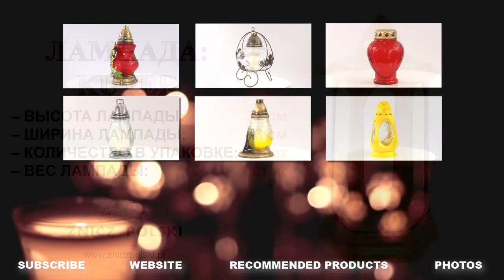Памятный свет для мертвых героев. KUTER GOLD часовня на памятнике.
Мы предоставляем широкий выбор ассортимента, цветов и материалов, из которых мы производим нашу продукцию. Наш ассортимент постоянно расширяется - новые лампады и вкладыши. Мы выполняем оптовые заказы и индивидуальные. Если Вы заинтересованы в покупке представленной на сайте продукции – свяжитесь с нами по электронной почте, через форму заявки на сайте, по телефону или в нашем офисе в Калушине. Нашу продукцию мы упаковываем в коробки, обеспечивающие оптимальную безопасность во время передвижения на всей территории страны.
Мы являемся производителем лампад и вкладышей. Мы существуем на рынке более 30 лет
В своем предложении мы имеем широкий выбор лампадок с современным, интересным дизайном, вкладыши для лампадок с временем горения от 1 до 7 дней.
Предложение предназначено для частных клиентов, так и магазинов, оптовиков и других торговых точек. Осуществляем продажу оптом и в розницу.
САМЫЕ НИЗКИЕ ЦЕНЫ В РЕГИОНЕ !!!